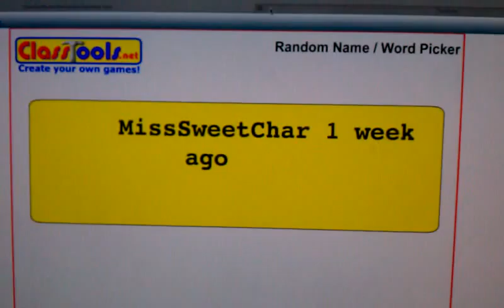Birthday giveaway winner